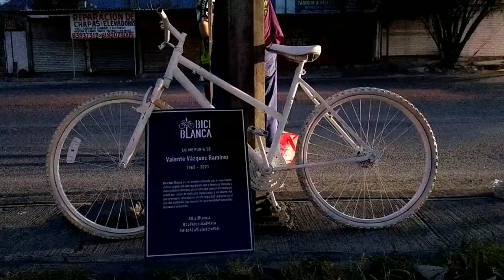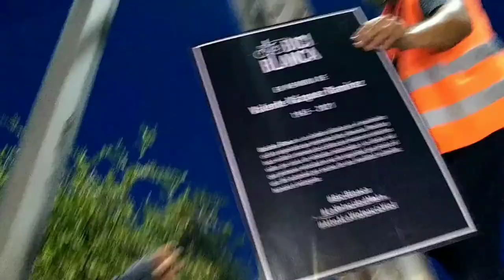Bicicleta blanca en en memoria de Valente Vázquez Ramírez | Guadalupe, N.L.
El domingo 19 de septiembre una automovilista atropelló a Valente Vázquez Ramírez, de 56 años, cuando circulaba en su bicicleta en la Av. Pablo Livas, en su cruce con Av. San Sebastián, en la Col. Gustavo Díaz Ordaz, en el municipio de Guadalupe.

En lo que va de 2021, hemos documentado que 11 personas han perdido la vida atropelladas cuando se desplazaban en su bicicleta en la Zona Metropolitana de Monterrey, por conductores/as de vehículos motorizados.

Ante este lamentable hecho, el 26 de septiembre realizamos una rodada e instalación de una bicileta blanca para honrar la memoria de Valente Vázquez Ramírez.

Se requiere voluntad política, capacidad técnica y presupuesto para compensar las décadas de abandono y negligencia sobre la seguridad vial en nuestra ciudad. Es un problema de salud pública que requiere que los gobiernos municipales y el estatal actúen con urgencia para coordinar y gestionar una combinación de intervenciones para lograr reducir las muertes y lesiones por hechos de tránsito, como  un diseño vial seguro (calles diseñadas para que las personas de todas las edades y habilidades puedan convivir y transitar de una forma segura, accesible y eficiente), la estricta aplicación de la ley (reglas de tránsito y jerarquía vial) y una cultura de la movilidad segura y sostenible (programas de educación y comunicación), entre otras.

¡Alto a la violencia vial!

La Bicicleta Blanca es una iniciativa ciudadana que contabiliza y recupera la historia de las personas que al transportarse en bicicleta, mueren en siniestros en la vía pública por causa de vehículos motorizados. Es una manifestación que demanda justicia para las víctimas y exige una ciudad más incluyente y segura.